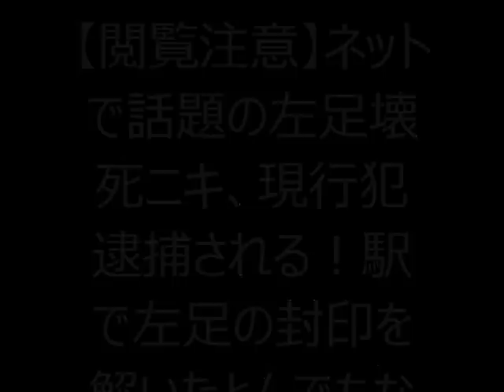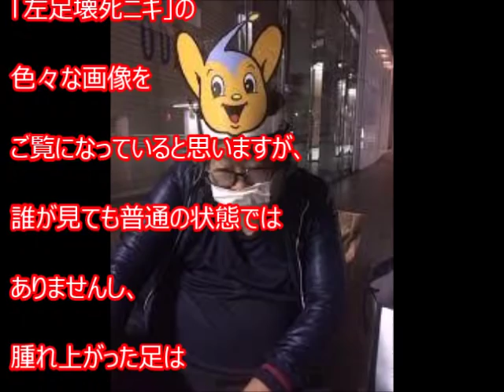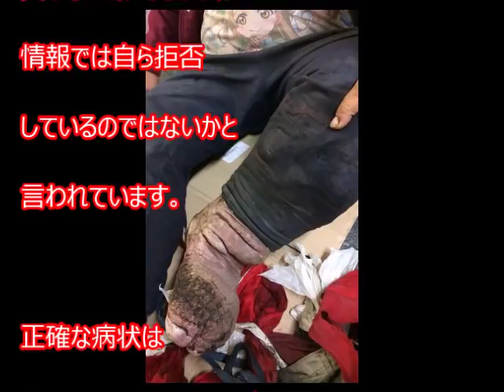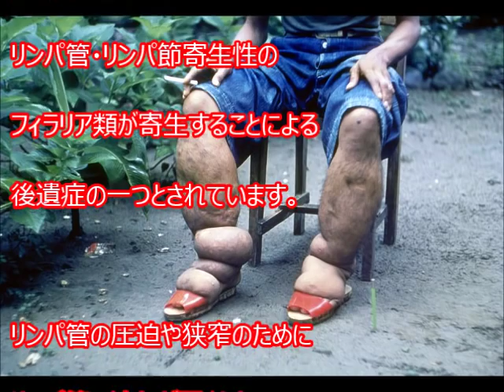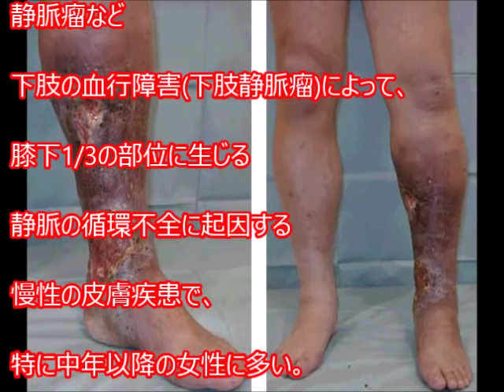【閲覧注意】悲報…ネットで話題の左足壊死ニキ 現行犯逮捕される 思わず二度見してしまう衝撃の画像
ネット上で最近話題になっている左足壊死ニキとは！？

読み方も病名も分からなかったので
調べてみたらヤバイ病気らしい。

別名「臭いサンタ」などとも呼ばれているらしく、
都内では２０１３年頃から目撃情報があったようです。